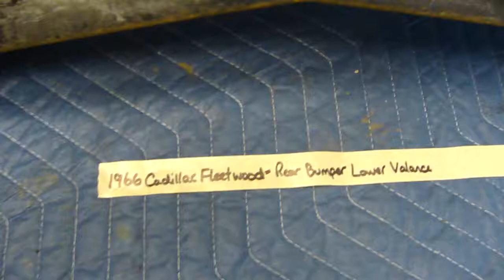1966 CADILLAC FLEETWOOD REAR BUMPER LOWER VALANCE TRIM FILLER PANEL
Up for sale is a 1966 CADILLAC FLEETWOOD REAR BUMPER LOWER VALANCE TRIM FILLER PANEL.